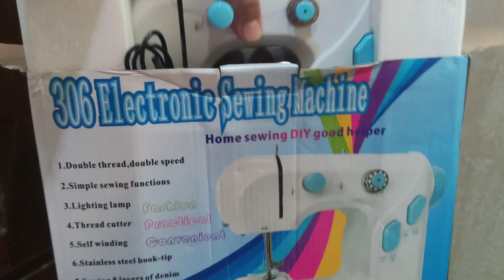Sewing Machine Review Price 10$ [YFSM 306]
SPECIFICATIONS:
SIZE - 29.5X25X16CM
WEIGHT- 1.445KG

306 ELECTRONIC SEWING MACHINE
DOUBLE THREAD, DOUBLE SPEED
SIMPLE SEWING FUNCTIONS
LIGHTING LAMP
THREAD CUTTER
SELF WINDING
STAINLESS STEEL HOOK TIP
SEWING 8 LAYERS OF DENIM

ACCESSORIES:
1 FOOT PEDAL
2 BOTTONG THREAD AND 2 UPPER THREAD
1 ALUMINIUM THREADER
1 SPARE NEEDLE.